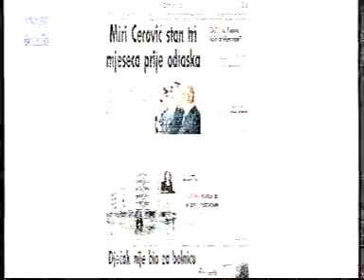21-01-2013 VIJESTI - Najava sjutrasnjeg broja lista Vijesti - Gradjanski protesti